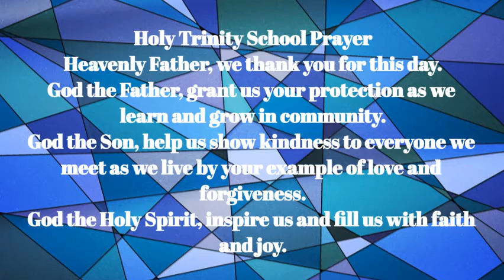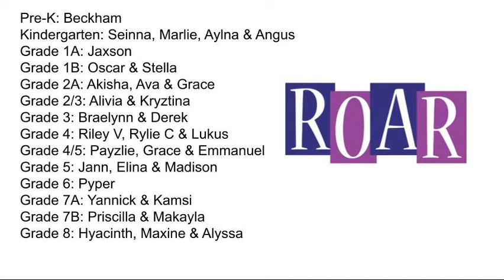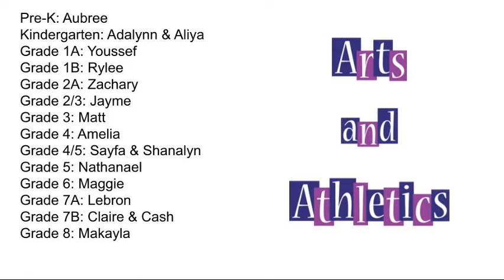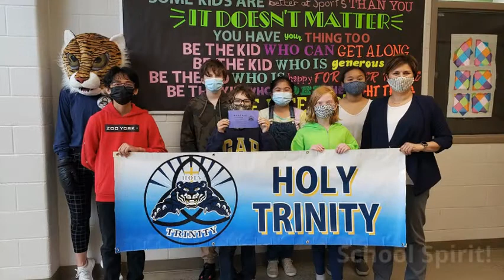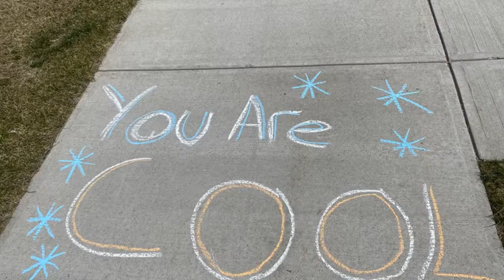June ROAR awards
Check out all of the students doing great things. Christian leadership, Arts and Athletics! And the recap of May events.